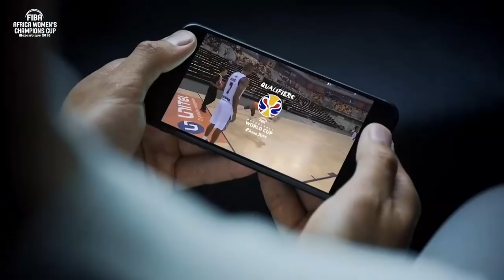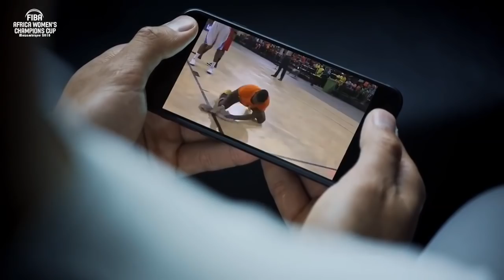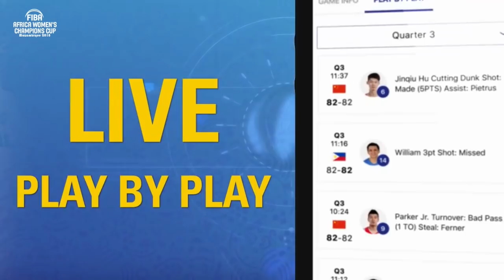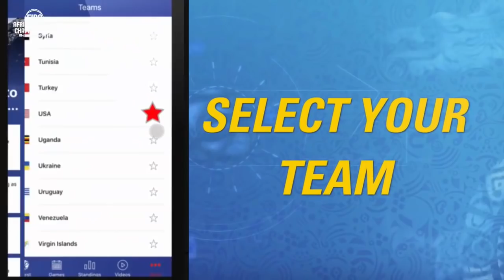First Bank v Ferroviario Maputo - Full Game - Semi-final - FIBA Africa Women’s Champions Cup 2018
Watch the full semi-final game between First Bank Basketball Club and Ferroviario Maputo from the FIBA Africa Women’s Champions Cup.